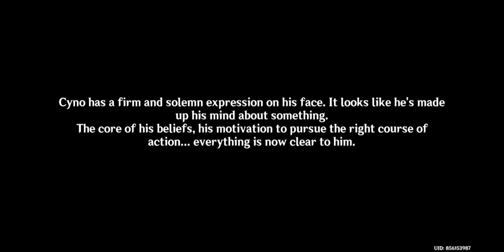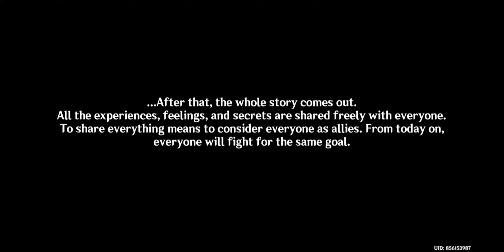Go to the Eremite's Hideout Watch Genshin Impact